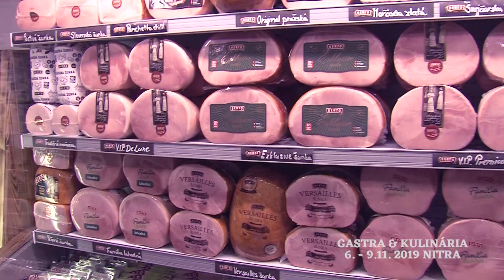Gastra & Kulinária 2019 - Kulinárska show